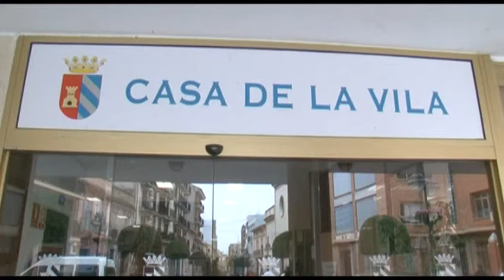El Ayuntamiento acondiciona la futura Oficina de Atención al Ciudadano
Personal de la brigada de obras y alumnos de los PCPI de revestimientos ultiman sus trabajos en el vestíbulo de la Casa de la Vila, para facilitar a los vecinos el acceso a los trámites burocráticos.